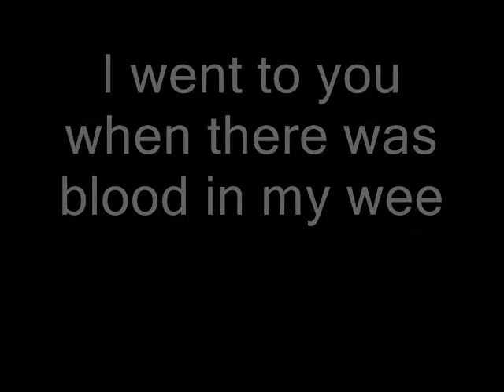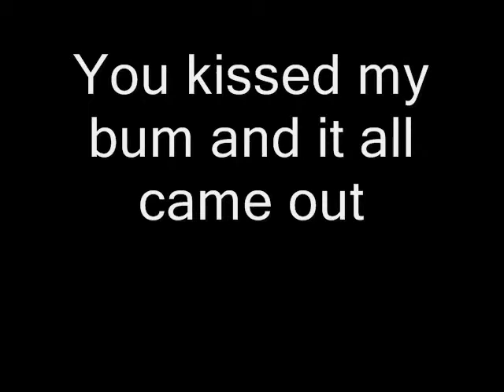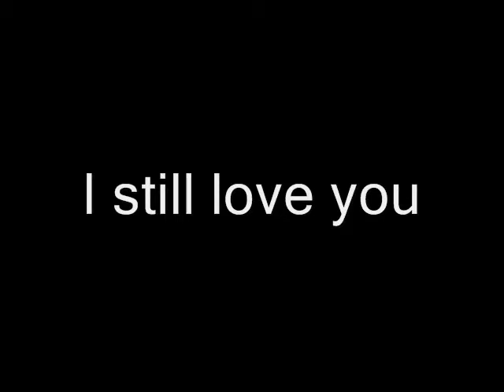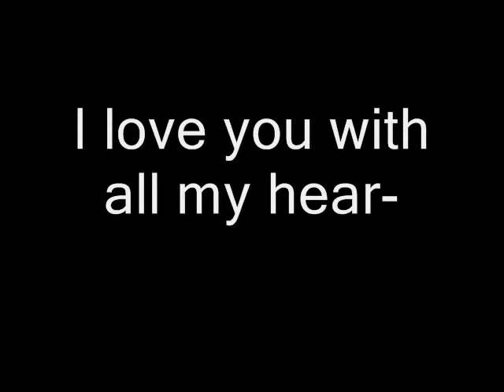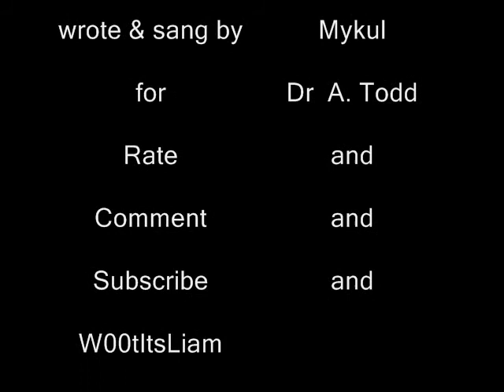004. Dr Todd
Sorry for lack of video it's 'SHOCKING'